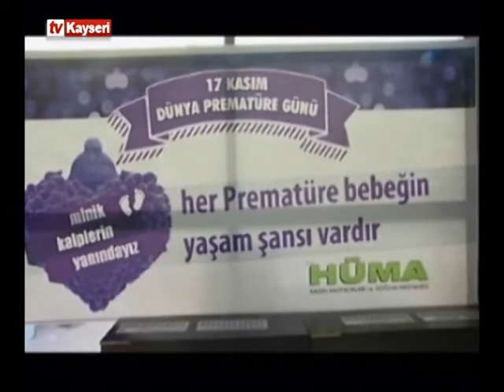Hüma Sağlık | 17 KASIM PREMATÜRE BEBEK GÜNÜ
17 Kasım Dünya Prematüre Günü etkinliğimizde, bebeklerimiz ve aileleri ile bir araya geldik